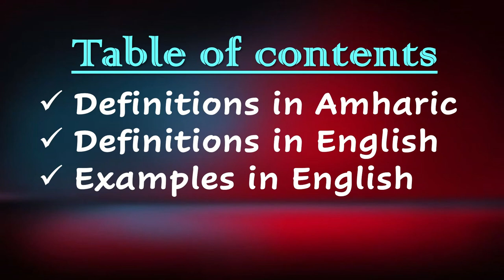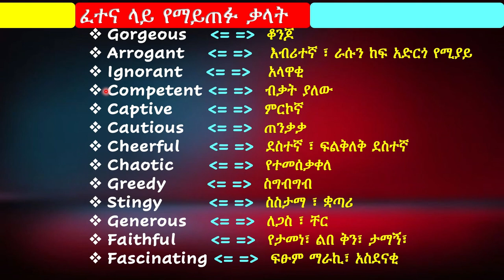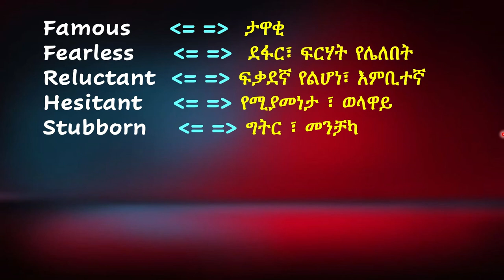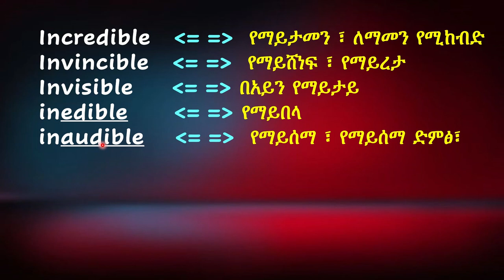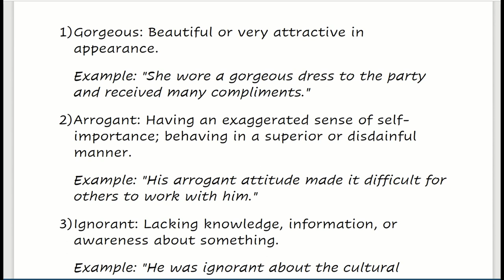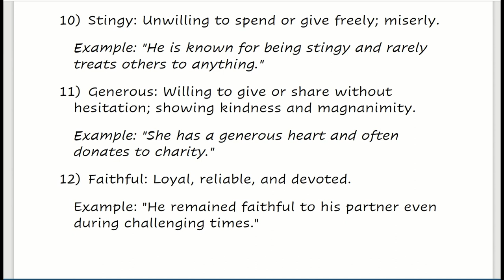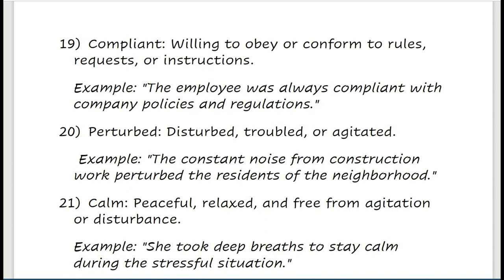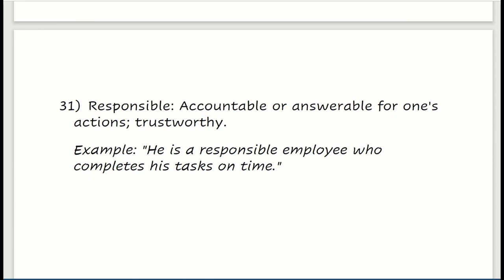እንግሊዘኛን በአማርኛ መማር | 30 ፈተና ላይ የማይጠፉ ቃላት | English in Amharic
ቪዲዮውን ላይክ (LIKE) ማድረግ አይርሱ!
ሰብስክራይብ ማድረግ እንዲሁም ለወዳጅ ዘመድ  ሼር ማድረግ እንዳይዘነጉ!
Learn English with Kuraz English.  This video is dedicated to self introduction and presented in Amharic and English.